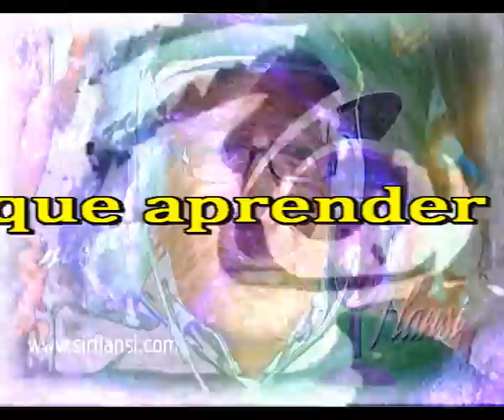Solo tuve que aprender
Aparecio aquella noche
Tierna dulce y peligrosa
Aquel dia era dia  muy largo
Y el amor no fue nada amargo

El arco de cupido disparo
La musica del artista sono
Y la flecha en el centro se clavo
Y el corazon fue herido y sangro

Nada mas pude saber
Nada mas pude sentir
Era inutil resistir

No se si fue la flecha
O solo fue aquella cancion
Solo hoy puedo decir
Que se clavo en mi corazon

Aun vive hoy en mi
Aquello fue tan ardiente
Que aunque esta lejos de mi
Aun sigue aqui en mi mente

Intermedio